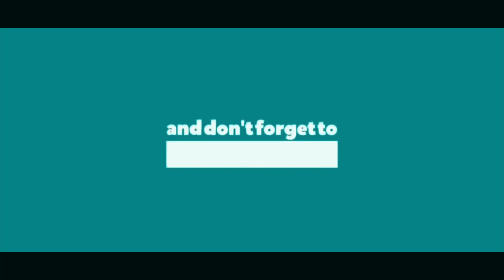HIMTAD (हिमतढ़) Drone View| Aerial View | Ep. 4 | City Pithoragarh 2021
City Pithoragarh Youtube Channel

City Pithoragarh is a web channel intended to promote our city through videos that highlight and promote the interests and subjects of our beautiful valley. The main objective is to make the existence of our city known on national and global platform. These clips and extracts are of minimal nature and the use is not intended to interfere in any manner with their commercial exploitation of the complete work by the owners of the copyright.